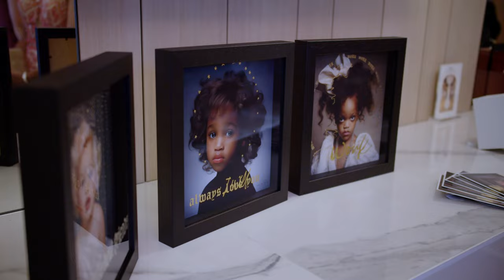Royal Gentlemen Gala & Awards - Cannes FIF 2024 @Gray d'Albion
Video directed by @theopitout